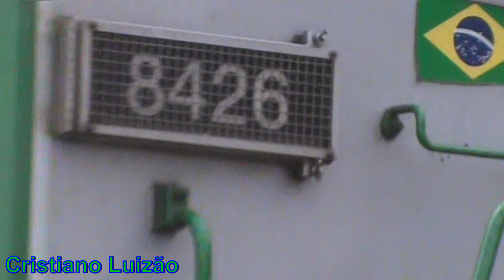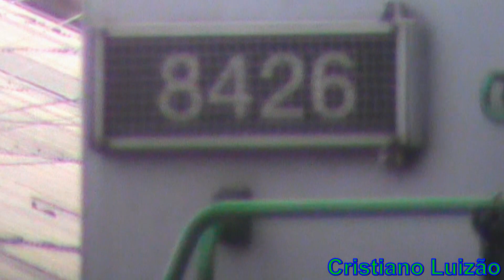Locotrol AC44i 8426, ES44ACi 2550 e AC44i 9580 com 123 vagões carregados 💥👍👏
Chegando e partindo de Santa Fé do Sul - S.P., rumo a Três Fronteiras a composição com Locotrol e na frente a AC44i 8426 e a ES44ACi 2550, depois a AC44i 9580 com ao todo mais ou menos uns123 vagões carregados no dia 21/08/2022, filmado e fotografado por Cristiano Luizão 💥👍👏.